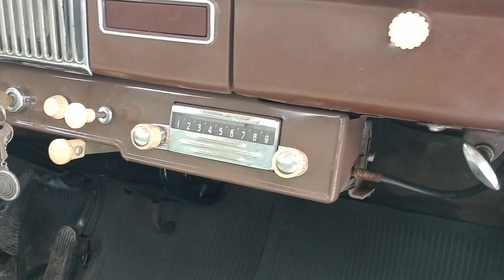Москвич 407 , 1958 года.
402 или 407 ,вот главный вопрос.
Показываем чем же отличается самый ранний,можно сказать переходной 407 от старшего брата 402.